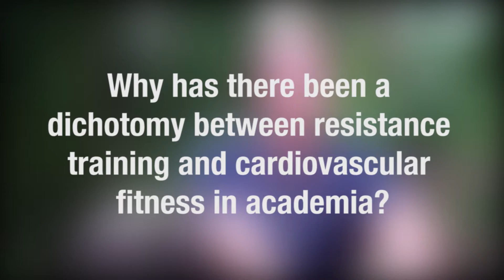James Steele: Resistance Training is Cardiovascular Exercise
About the video:
James Steele talks to Simon Shawcross about the false dichotomy between Cardiovascular exercise and Resistance Training.

James traces the origin of the dichotomy back to the late 1960's and  Kenneth Cooper's pursuit to find a form of exercise that could "isolate" the aerobic pathway.

James elucidates that this "isolation" does not in fact occur during exercise as both the aerobic and anaerobic pathways work simultaneously.

This has also been shown during more recent studies that look at molecular pathways including AMPK and mTOR: intense Resistance Training stimulates both pathways.

About James:

BSc (Hons), PhD candidate and Associate Lecturer at the Centre for Health, Exercise and Sport Science at Southampton Solent University

About HITuni:

HITuni specializes in delivering online certification courses in High Intensity Training and Resistance Exercise.